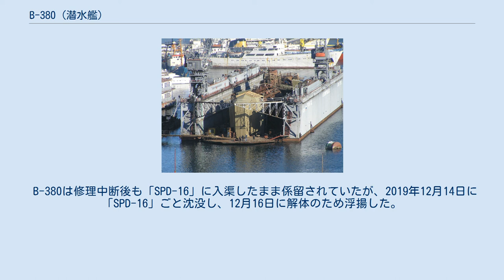B-380 (潜水艦)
B-380（ロシア語: Б-380）は、ソヴィエト/ロシア海軍の通常動力型潜水艦で、タンゴ型潜水艦の最終艦である。
 B-380はタンゴ型潜水艦の最終艦として、1981年10月15日にゴーリキー（現・ニジニ・ノヴゴロド）のクラスノエ・ソルモヴォ工場で起工（シリアル番号133）され、1982年8月に進水、1982年12月30日に就役した。
就役にあたり、ゴーリキーのコムソモールを顕彰して、「ゴールコフスキー・コムソモーリッツ（ロシア語: «Горьковский комсомолец»）」の艦名が与えられた。
 B-380は黒海艦隊に配備され、1984年に2回の哨戒任務に就いたほか、1985年と1986年にはI・V・パナセンコ艦長の指揮で、海軍の雷撃競技会で名誉賞を受賞した。
 ソ連崩壊後、B-380はウクライナ海軍に配分されたが、ウクライナ海軍はB-380を編入せずに放置した。
また、ウクライナとの協定で黒海艦隊への新造艦の配備はウクライナの同意が必要なことから、潜水艦不足に悩むロシア海軍黒海艦隊が就役済みの潜水艦を求めた。
そのため、B-380は早々にロシア海軍に編入され、黒海艦隊に復帰した。
1992年2月15日、「ゴールコフスキー・コムソモーリッツ」の艦名が廃された「B-380」に改名、セヴァストポリで長期修理に入り、B-380には最低限の乗組員だけが残った。
2000年には、B-380の艦隊復帰とアドミラルティ造船所による近代化改修が決まり、ニジニ・ノヴゴロド市の援助でセヴァストポリの浮きドック「SPD-16」で大規模修理に入った。
新たな乗組員も補充され、乗組員の8割がニジニ・ノヴゴロド市内から採用された。
2006年10月には、ニジニ・ノブゴロド教区からフョードル・ウシャコフのイコンが寄贈された。
 B-380は2008年に入ってもなお修理中で、アドミラルティ造船所による音響タイルの貼付工事が行われていた。
乗組員は黒海艦隊で唯一稼働状態だったキロ型潜水艦「アルローサ」で訓練を受けており、兵舎が改築されたほか、電化製品や電話が寄贈された。
B-380はニジニ・ノヴゴロドに要塞を築いたユーリー2世に因み「スヴァートイ・クニャージ・ゲオルギー（ロシア語: «Святой князь Георгий»）」と再命名され、年内には修理が完了する予定だった。
しかし、ロシア金融危機に伴い修理は無期限で中断した。
 2010年4月1日、黒海艦隊が費用対効果の面から、同じく修理を中断していたキーロフ級ミサイル巡洋艦「アドミラル・ウシャコフ（旧キーロフ）」とB-380を除籍する予定だと報じられた。
しかし2012年には、ラーダ型潜水艦「サンクトペテルブルク」戦力化までのつなぎと訓練用に、ロシア国防省が修理費を捻出して2013年の艦隊復帰を目指し修理を終えることが明らかになった。
艦体を輪切りにして蓄電池を交換する大規模なものだったが、2016年4月19日にロシア国防省はB-380を含む8隻の艦艇を解体する入札を行った。
 B-380は修理中断後も「SPD-16」に入渠したまま係留されていたが、2019年12月14日に「SPD-16」ごと沈没し、12月16日に解体のため浮揚した。